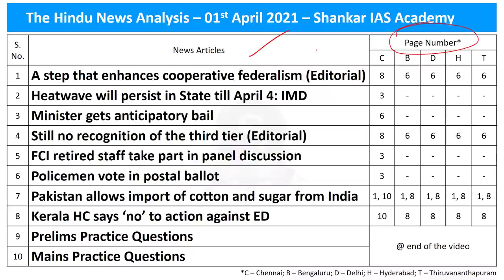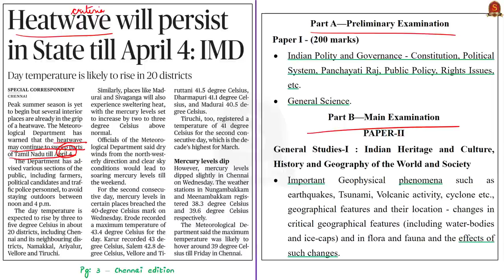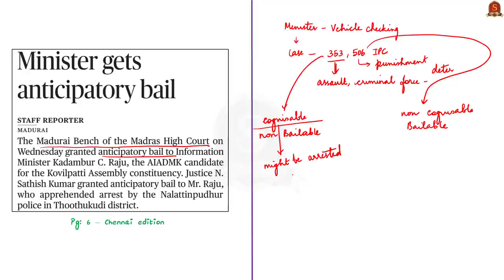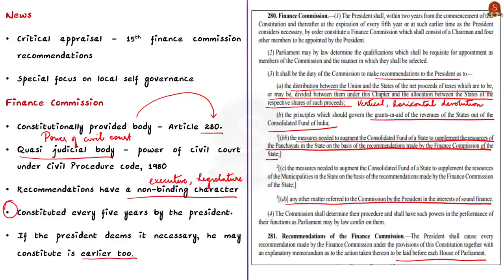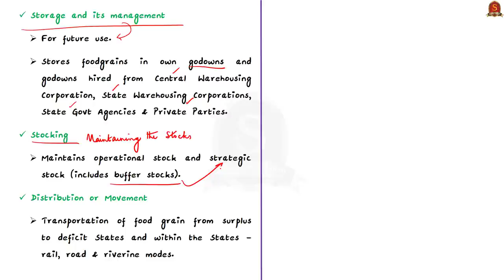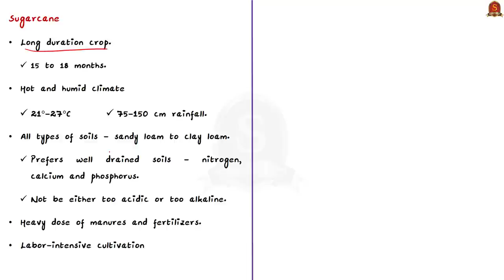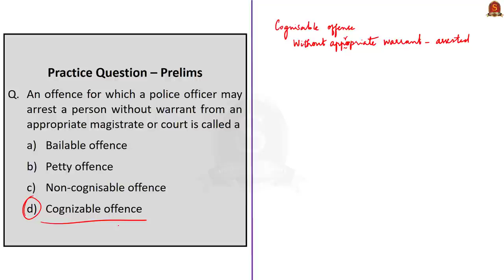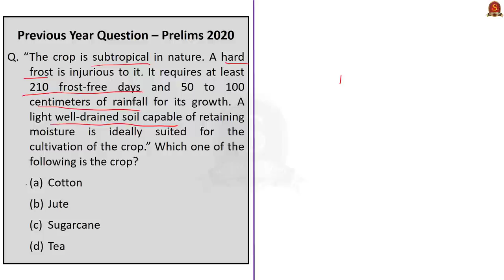The Hindu Daily News Analysis || 1st April 2021 || UPSC Current Affairs || Prelims 2021 & Mains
Handwritten Notes in PDF Format convenient for printing:
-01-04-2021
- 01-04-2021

►►Introduction - 0:00
►►List of Topics - 0:03
►►Time-Stamping of news articles:
1 A step that enhances cooperative federalism (Editorial) : 0:24
2 Heatwave will persist in State till April 4: IMD : 5:54
3 Minister gets anticipatory bail : 10:47
4 Still no recognition of the third tier (Editorial) : 13:46
5 FCI retired staff take part in panel discussion : 20:59
6 Policemen vote in postal ballot : 27:22
7 Pakistan allows import of cotton and sugar from India : 27:19
8 Kerala HC says ‘no’ to action against ED : 30:34
9 Prelims Practice Questions : 34:38
10 Mains Practice Questions : 40:49

Important topics such as cooperativefederalism Heatwave Anticipatorybail FCI Postalballot cotton sugarcane are vividly discussed in UPSC Civil Services Exam Perspective in this video, with a special Practice cum Revision session in the end.